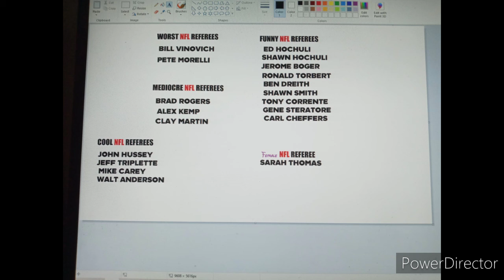Types of NFL Referees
WHO CARES?!

Not my uncle.

I somehow do.

Only those that are cool and funny, as well as a female NFL Referee, Sarah Thomas.

My likes on these referees:

John Hussey

Tony Corrente (That WAS, God D*mn it!)

Jerome Boger

Ronald Torbert (*squeaks* Holding)

Carl Cheffers

Ed Hochuli (No foul on the play. Not a hold. Defender overpowered)

Shawn Hochuli (False start but the center)

Gene Steratore (after placing an index card on the football, he made a funny face)

Sarah Thomas

Ben Dreith (Giving him the business)

Jeff Triplette

My guilty pleasure on these referees:

Walt Anderson
Alex Kemp
Clay Martin
Brad Rogers
Brad Allen

My dislikes on these referees:

Bill Vinovich (with a burning passion)

Pete Morelli